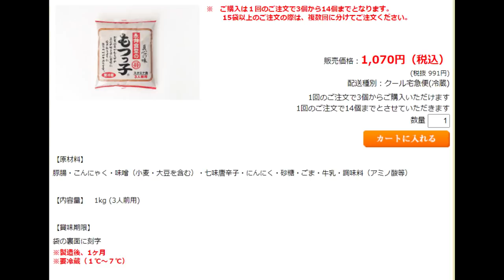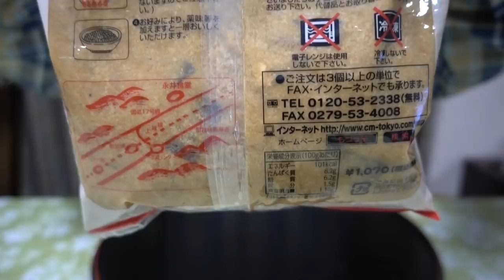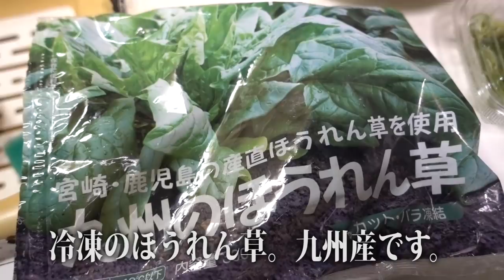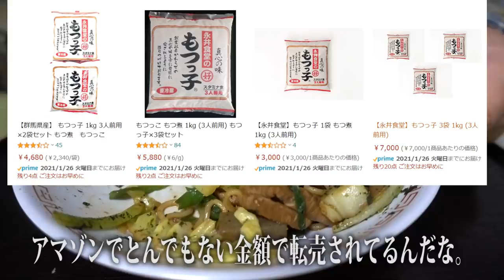群馬県渋川市【永井食堂】もつっ子 もつ煮込みの名店の味をお取り寄せ！Japanese tripe stew - motsuni.【飯動画】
群馬県渋川市で行列ができるもつ煮込みの名店「永井食堂」から名物のもつ煮込み「もつっ子」を取り寄せて、いろいろなアレンジレシピで食べてみました。Amazonで謎の高額転売が？

【使用音源】